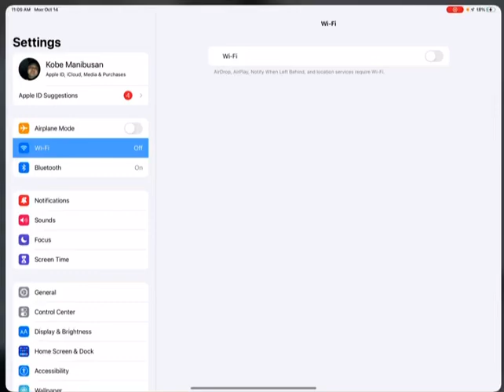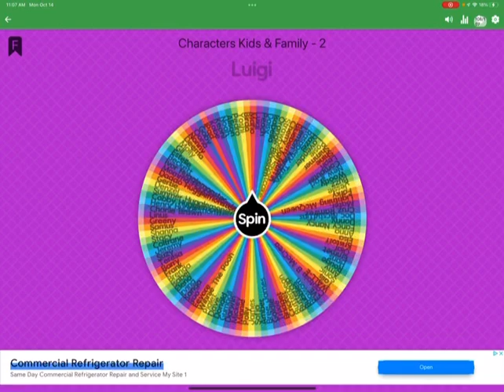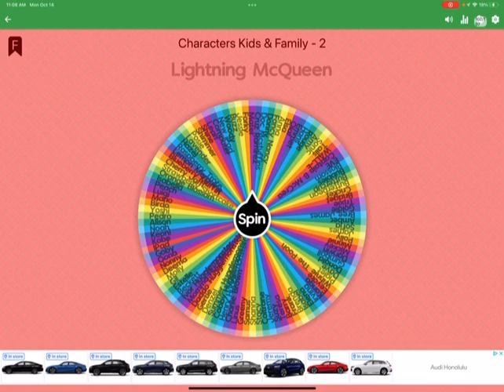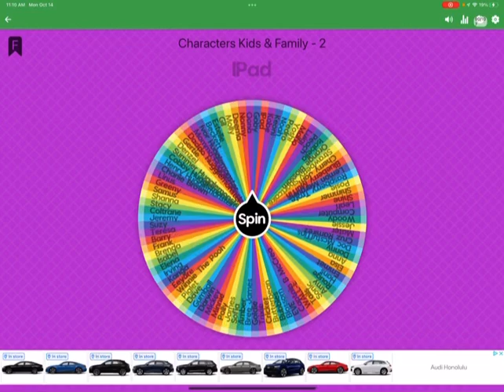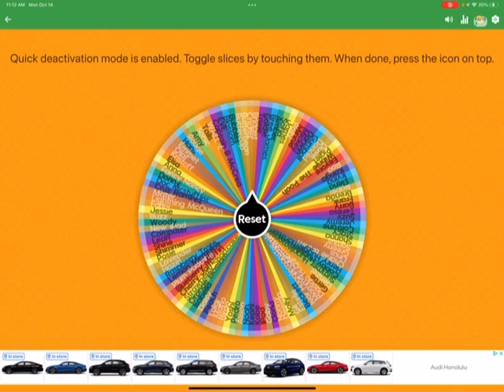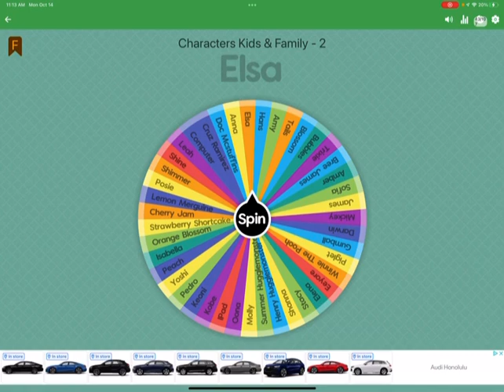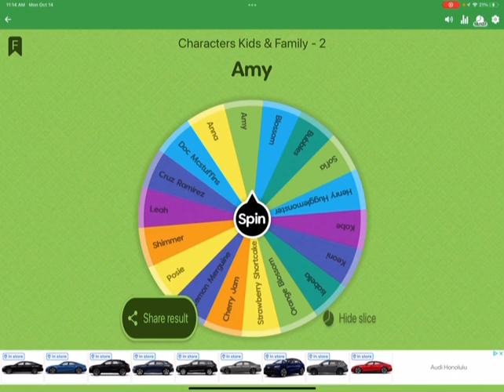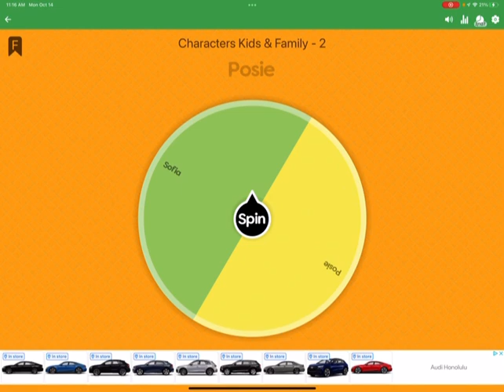Name The Spinwheel 49 - Characters Kids & Family